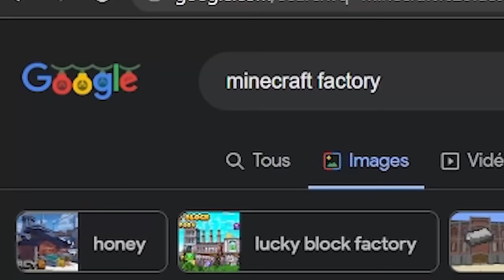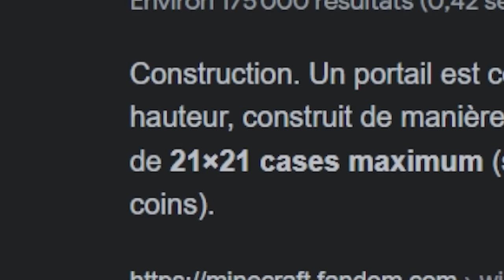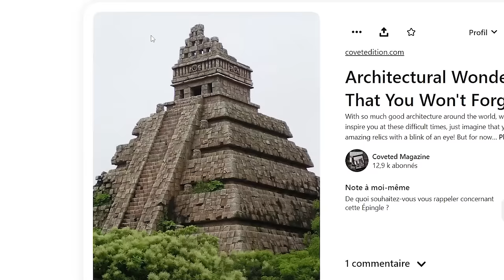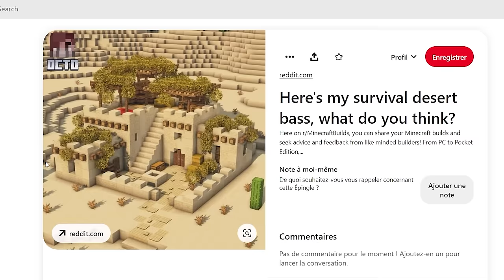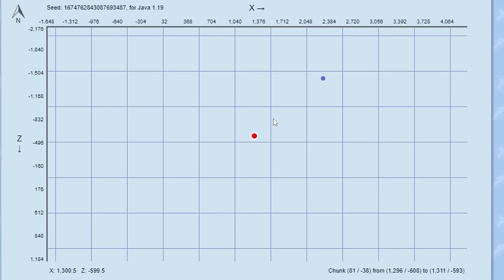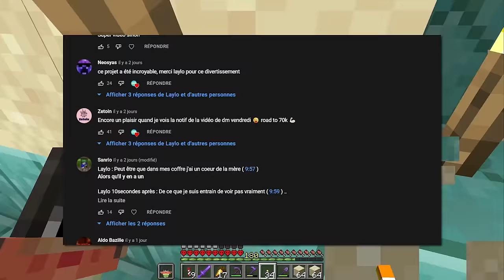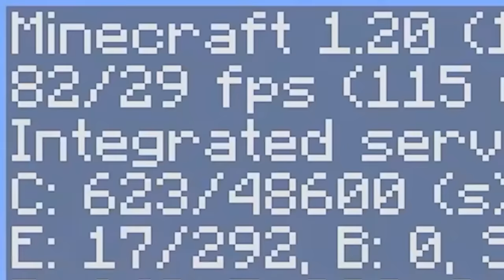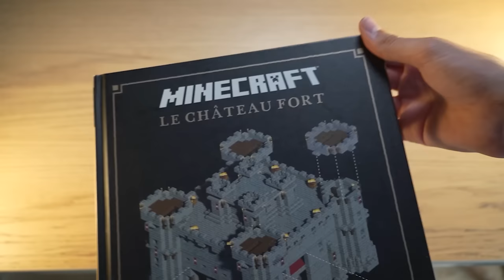J'ai survécu 2000 Jours sur Minecraft Hardcore [Film complet]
-Anti endermans grief
-Cauldron concrete
-Coordinates hud
-Custom nether portals
-More mob heads
-Villager death messages
-Wandering trades

La seed du monde : 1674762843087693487